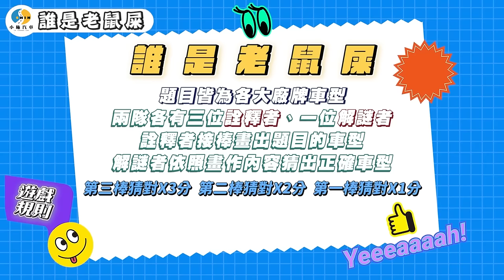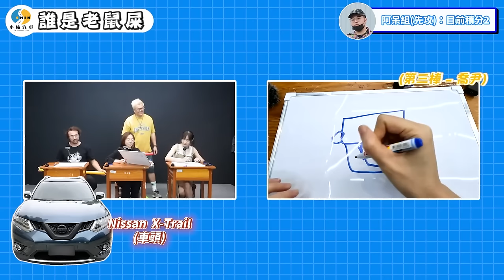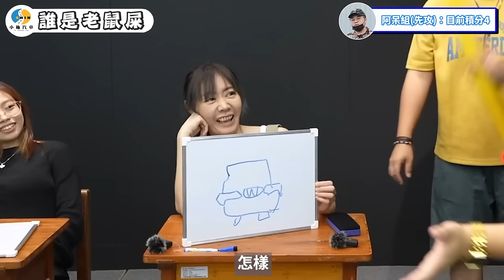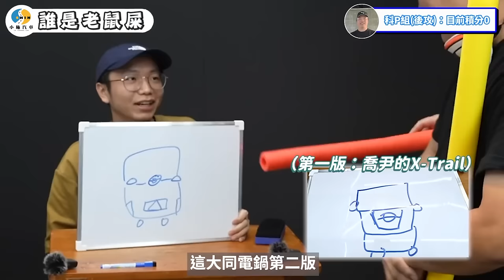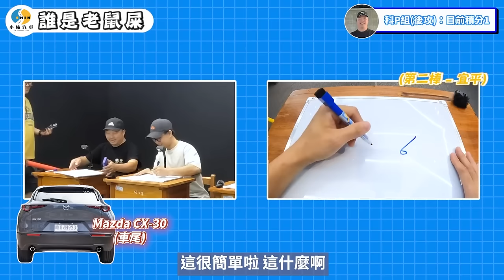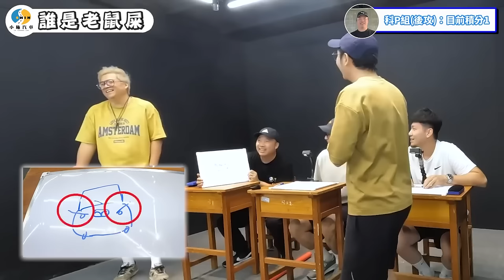【誰是老鼠屎ep01】爛透了!在車行上班還猜不出來!【小施汽車】